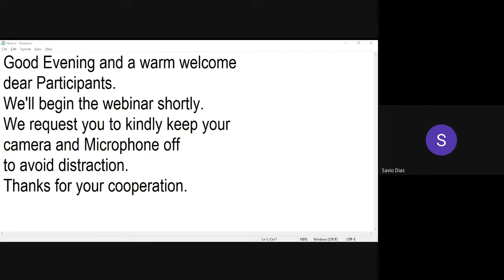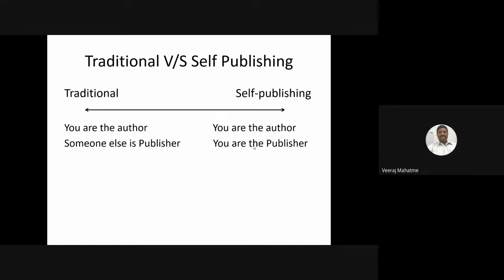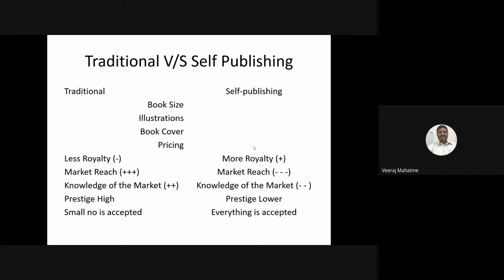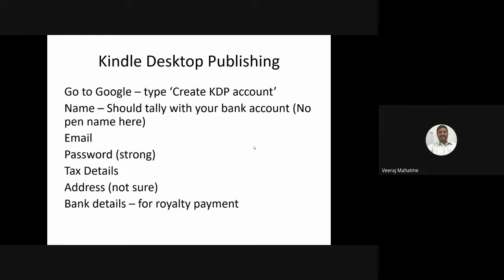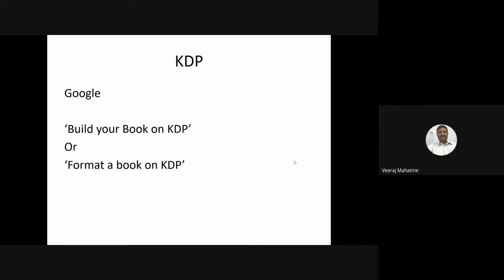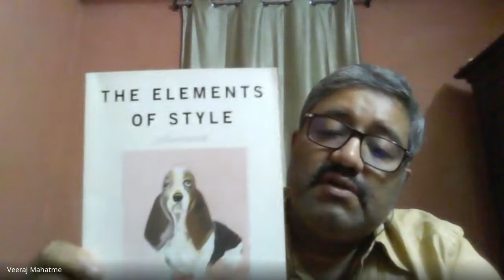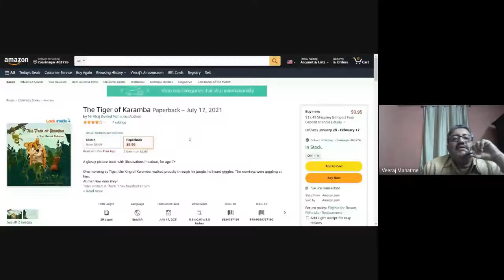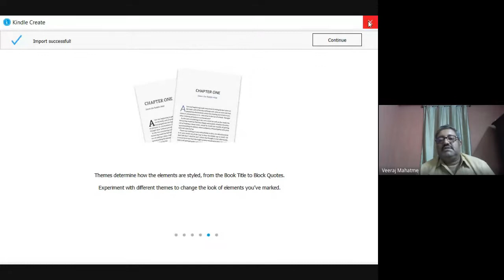Publishing your book on Amazon’s KDP Platform | By Viraj Mahatme | 16th January, 2022